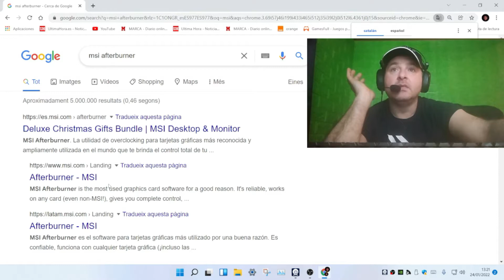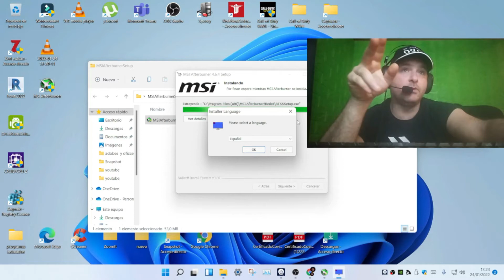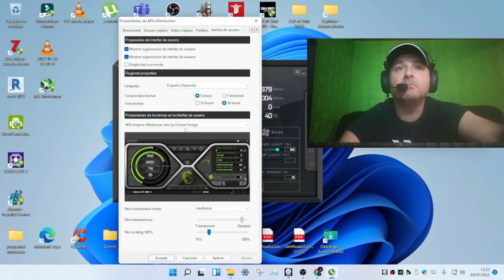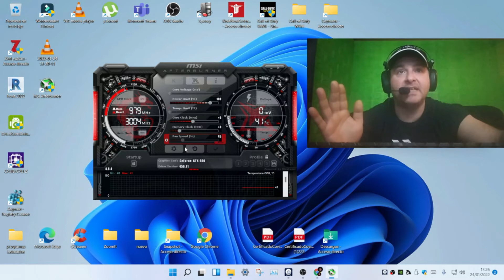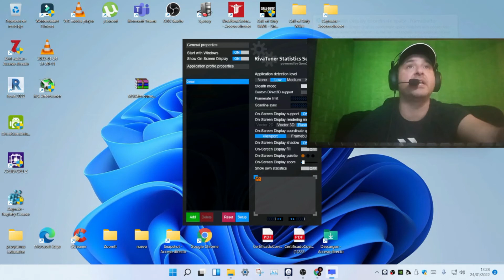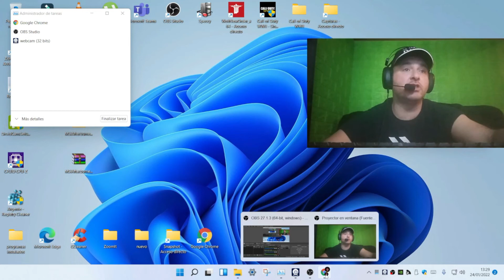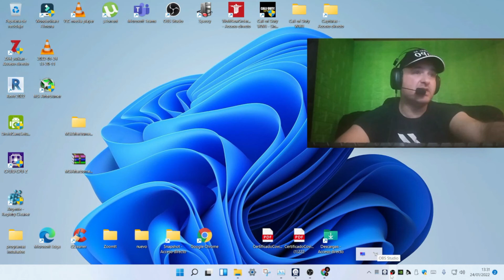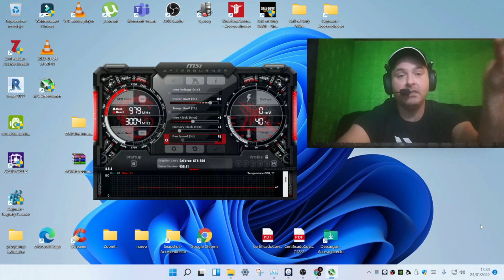✅ Como Ver Los FPS De Tus Juegos EN PC EN 2022, Con Windows 11,Windows 10, Tutorial ,BIEN EXPLICADO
SI OS GUSTA DARLE UN LIKE👍👍

LINK DEL MSI AFTERBURNER INCL RIVATURNER
ESTE PROGRAMA ES GRATUITO PAGINA OFICIAL

como ver los fps en mi pc
ver fps de los juegos en tu pc,
ver los fps de los juegos en windows 11,
ver los fps de los juegos en 2022 en windows 11,